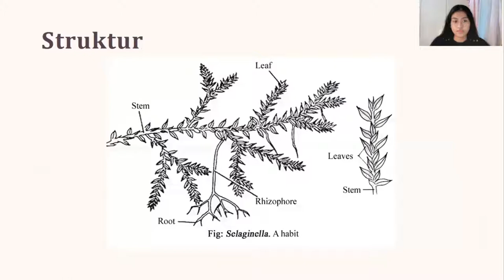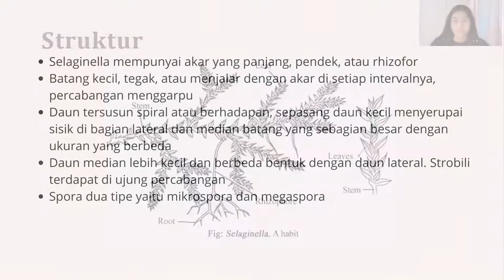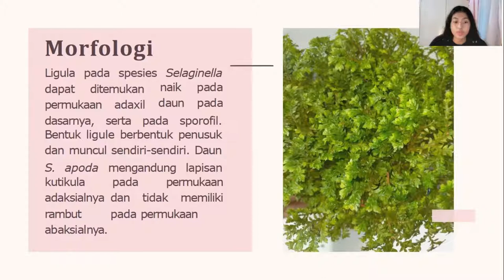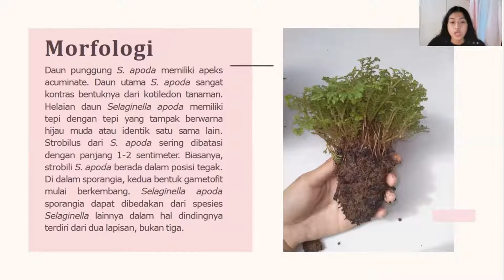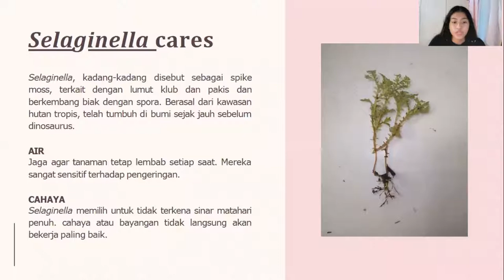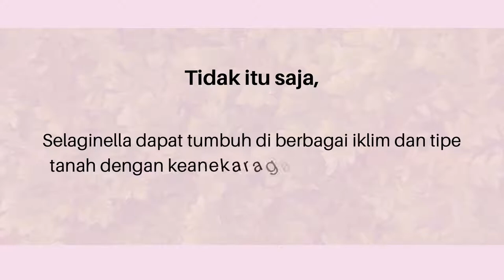115 PBSK BB Selaginella apoda oleh Yuliasta Safira